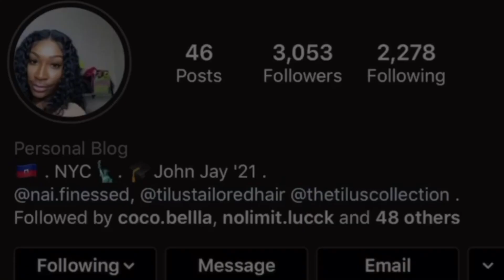From 613 blonde to Silver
Hey guys. In this video I will be explaining step by step how I achieve silver on 613 blonde hair.

Flat iron: Babyliss